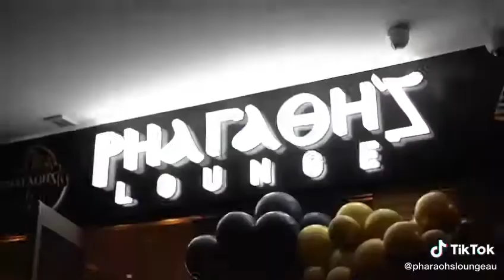Dance, Dinner, Drink & Good Vibes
Pharaoh's Lounge Menai
⏰ Wednesday to Sunday
📍 72 Allison Cres Menai NSW 2234
✅ NSW Dine & Discover Vouchers